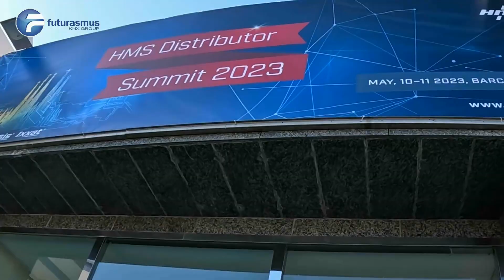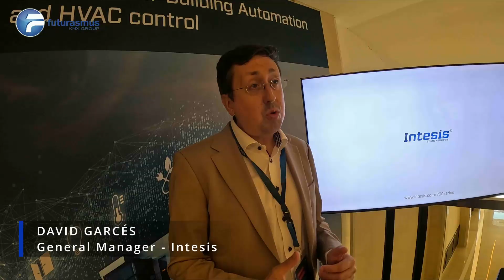HMS Distributor Summit 2023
Los responsables de HMS para la nueva serie 700 (Home Automation) nos cuentas las ventajas de un producto con mucha funcionalidad, pero que facilita mucho el trabajo del integrador.